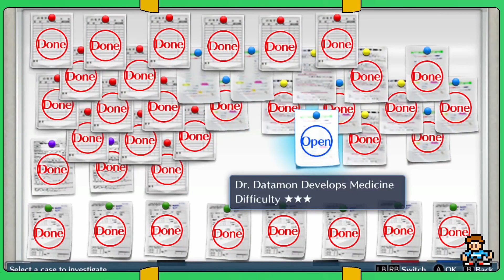TomoGotchi Plays - Digimon Story Cyber Sleuth #59